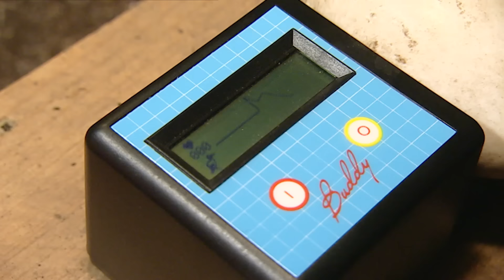Ab in den Zoo! Abenteuer mit Knut und den Elefanten | Panda, Gorilla & Co.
Im Zoo ist jede Menge los! Knut, das Eisbärbaby, hat seinen eigenen Abenteuerspielplatz in Besitz genommen. Doch auch im Zoo wird es manchmal ernst, vor dem Toben muss heute der Tierarzt kommen. Eine Staupe-Impfung für Knut steht auf dem Behandlungsprogramm. Staupe ist eine Viruserkrankung, an der Fleischfresser wie Knut erkranken können. Zum Glück gibt es eine Impfung! Im Zoo soll des dem kleinen Eisbär Knut auch gesundheitlich an nichts fehlen. Nach einer erfrischenden Dusche ist es dann an der Zeit zum Spielen und Kuscheln.
Bei den Alpakas kündigt sich reicher Kindersegen an. Im Zoo werden die letzten Vorbereitungen getroffen. Vor allem die elf Tage alte Primel freut sich. Zur Zeit ist sie das einzige Jungtier, aber das wird sich zum Glück ändern. Bald muss sie nicht mehr allein herumflitzen und flitzen kann das kleine Alpaka Mädchen trotz ihres jungen Alters bereits.
Die Elefanten-Jugendgang hat Glück. Die Sonne lacht auf den Zoo herunter, und so steht dem Badevergnügen nichts im Wege. Elefant Horas ist der Anführer der Truppe und eine echte Wasserratte. Nach der Planscherei ruft der Ernst des Lebens. Auch im Zoo muss die Schulbank gedrückt werden. Elefant Horas hat so gar keine Lust.
Außerdem in dieser Folge "Panda, Gorilla & Co.": Kiwi-Hahn Otto ist schwer im Stress. Er brütet gleich über zwei Eiern! Der Känguru-Nachwuchs wagt sich aus dem Beutel und Training bei den Seelöwin. Seelöwin Sandra ist eine wahre Musterschülerin.